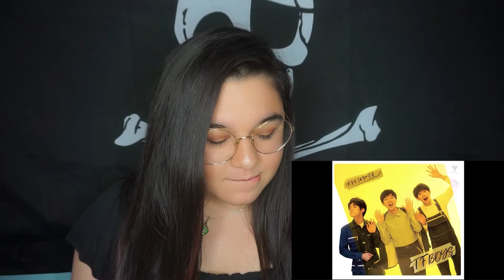躲猫猫 HIDE AND SEEK TFBOYS REACTION [ Camille ]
OH LOOK we did TFBoys instead of only Roy! thank you so much for commenting the suggestion to react to this song! we hope you enjoy this video and have a wonderful day where ever you may be!

much love,
xCamille(:
xNadia=)

Music Credits
Intro: Live. Love. by Future Sunsets
Support Future Sunsets